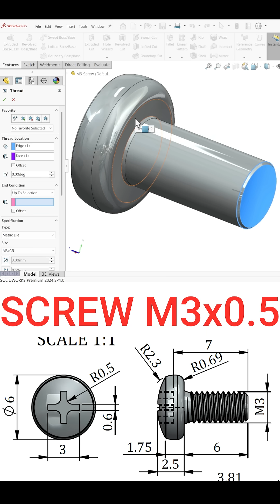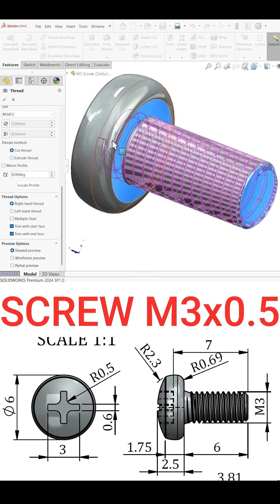Thread Feature in SolidWorks-Screw M3x0.5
We Will Learn Sheet Metal Features in Solidworks.
1.Thread-physical thread